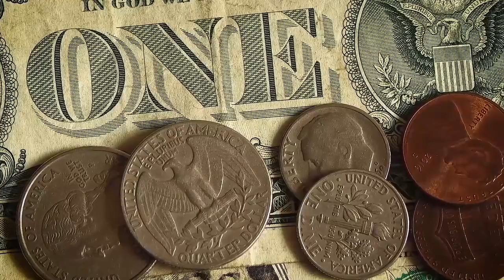Dollar Video | Currency Video | Economy Video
In this video you can watch dollar currency economy money stockfootage and much more.